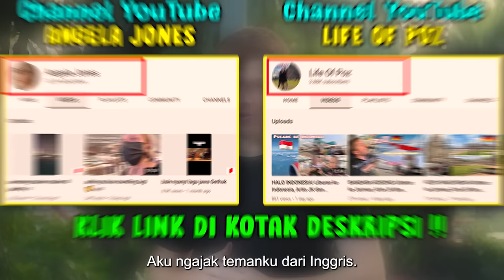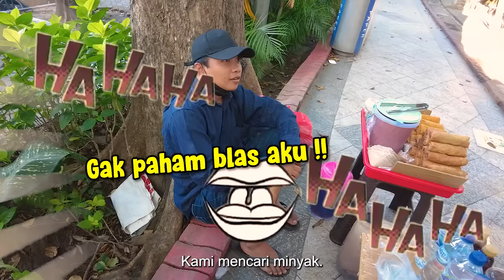DUA CEWEK INGGRIS Pura-Pura Gak Bisa Bhs Jawa, Ternyata Fasih dan MEDOK !!